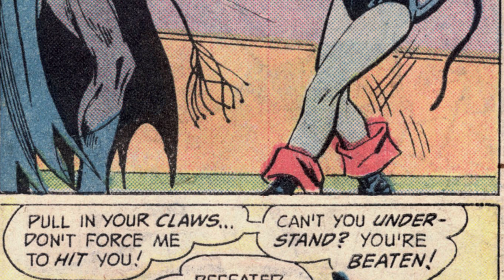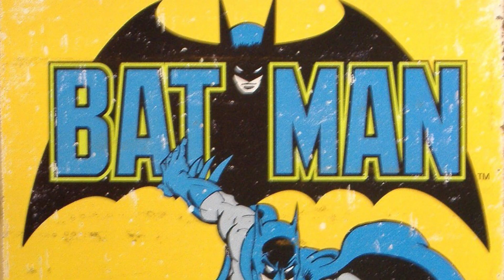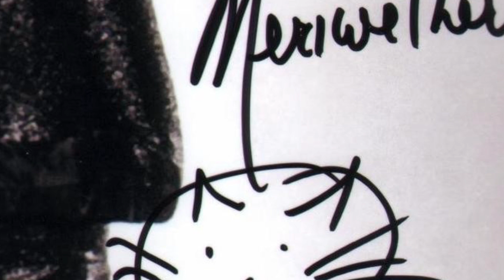Why the original CATWOMAN (Julie Newmar) was "CUT" from the BATMAN TV series!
A look into the character of CATWOMAN from the 1960's TV series BATMAN!  Why there were 3 actresses that played the role in that popular show!